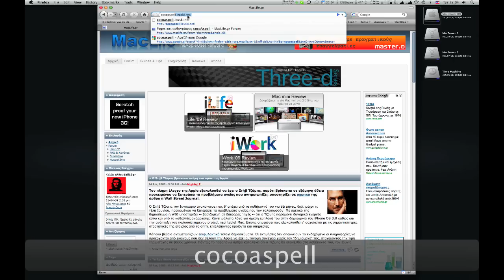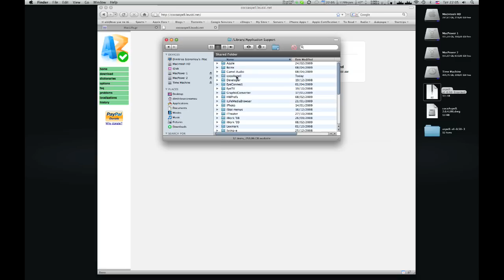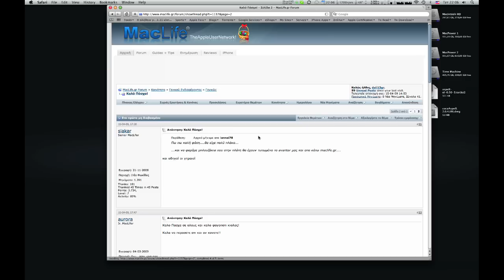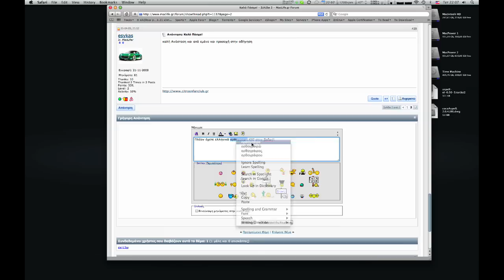Safari Greek Spelling in MacOS X.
Προσθήκη του ελληνικού ορθογράφου στον Safari σε περιβάλλον MacOS X.